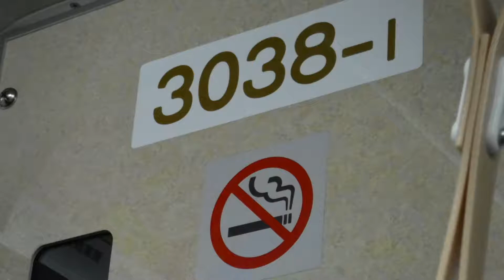京急線京成臨時列車京急×都営交通×京成相互直通50周年記念「成田山号」「城ヶ崎マリンパーク号」上り8両編成81HK特急成田行き3000形3038横浜〜京急蒲田駅迄の前面展望！快特三浦海岸行きすれ違い！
京急線横浜駅上り2番線ホームに到着した、京成臨時列車京急×都営交通×京成相互直通運転50周年記念「成田山号」（先頭1号車）「城ケ崎マリンパーク号」（最後尾8号車）ヘッドマーク上り8両編成81HK特急成田行き3000形3038‐1～3038‐8編成の電車先頭車両前面展望です！横浜駅上り2番線ホームを発車して、京急蒲田駅（京急かぁまたたたたーっ駅）上り6番線ホームに到着するまでを撮影！
横浜駅上り2番線ホームに停車中の先頭車両3038‐1を待ち構えていた人達が撮影中！JR線横浜駅を、京浜東北線上り10両編成の電車が、お先に、っというかの様に発車！既に始まっている京急京成2社とJR線との走行バトル！！
ピコン！ピコン！ドアが閉まる音！…ビィ！どうやら火が付いたかの様にゴングを鳴らした様です！…やる気満々の京成臨時列車京急×都営交通×京成相互直通運転50周年記念「成田山号」「城ケ崎マリンパーク号」上り8両編成81HK特急成田行き3000形3038‐1～3038‐8編成の電車！先に発車？何それ？横浜駅上り2番線ホームを発車！まずは、目の前の標的京浜東北線上り10両編成を抜き去るぞー！ジョイント音あり！
8号車の車掌さんの、「京急をご利用下さいましてありがとうございます！この電車は、本日に限りまして、京急×都営交通×京成相互直通運転50周年記念「成田山号」特急成田行として運転致します。次は神奈川新町です。神奈川新町の次は、京急川崎に止まります。途中通過駅となります、子安、京急新子安、生麦、花月園前、京急鶴見、鶴見市場、八丁畷においでのお客様はお乗り換えです。…お客様にお願い致します！各車両には、優先席が設けられています。お近くにお年寄りや体が不自由な方、妊娠中や乳幼児をお連れのお客様がいらっしゃいましたら、席をお譲り下さいます様お願い致します。」とのアナウンスが、神奈川駅手前の青木橋前から、仲木戸駅手前までの走行中にアナウンスしています！
神奈川駅下り1番線ホームに到着して減速中の、下り6両編成普通金沢文庫行き1500形の電車とすれ違う直前に警笛を鳴らします！
神奈川駅上り2番線ホームを通過！沿線には、撮影の為に集まった人達が見えます！………段々近付いて来る仲木戸駅！仲木戸駅手前の緑色の橋前で、警笛を鳴らします！ファ～ン！…？仲木戸駅上り2番線ホームよりも、下り1番線ホームにうじゃうじゃ撮影者がぁぁぁぁ～！仲木戸駅上り2番線ホームをゆっくりと通過！通過後、少しスピードを上げて行きます！ビィ！ビィ！ビィー！
車掌さんの「まもなく、神奈川新町、神奈川新町です！神奈川新町の次は、京急川崎に止まります！チィ！チィ！チィン！途中駅においでのお客様は、4番線からの普通をご利用下さい。（警笛ファァ―ン！）3番線に到着！降り口は左側です。神奈川新町に到着です！」……徐々に減速して行き、神奈川新町駅上り3番線ホームに到着！ピコン！ピコン！ドアが開く音！神奈川新町駅下り1番線と上り4番線ホームに、1500形の電車が停車中です！
上り3番線ホーム子安駅側には、交代の運転手さんが待っています！交代するので、荷物を取る運転手さん！金沢文庫駅～神奈川新町駅までの運転お疲れ様です！
神奈川新町駅手前の車庫に停車中の1000形の電車！…子安駅方向から、下り8両編成快特三崎口行き1000形017～編成の電車が、すれ違う直前に、警笛をファァァ～～ン！と鳴らしながら、神奈川新町駅上り2番線ホームを通過！すれ違う前に、ドアが閉まります！ピコン！ピコン！…下り電車が通過後、車内に聞こえるビィ～！という音！…神奈川新町駅上り3番線ホームを発車！ガッ…タン！ジョイント音が聞こえます！走行して、子安駅上り3番線ホームカーブを通過！徐々に加速して行く、「成田山号」特急成田行き！
車掌さんの、「日本橋方面特急成田行きです！本日に限りまして、「成田山号」特急成田行きとして運転しています！次は、京急川崎です！京急川崎の次は、京急蒲田に止まります！六郷土手、雑色においでのお客様は、普通電車にお乗り換えです！」
京急新子安駅上り2番線ホームを通過！ゴトン！ジョイント音！
京急新子安駅を通過して、4個目の踏切を通過中に、京急×都営交通×京成相互直通運転50周年記念「城ケ崎マリンパーク号」下り8両編成快特三浦海岸行き1500形の電車とすれ違います！（4分54秒～5分1秒まで見えます！）
車掌さんの「京急では、お困りのお客様にお声掛けをするなど、快適にご利用頂ける様に、務めております！お困りの事がありましたら、ご遠慮なく係員にお声掛け下さい。お客様のご理解、ご協力をお願い致します。」とのアナウンス！………生麦駅2番線ホームに停車中の、下り普通浦賀行き1500形の電車！生麦駅上り3番線ホームを通過！花月園前駅上り2番線ホームも通過！坂を上り、見えてきたのは、京急鶴見駅です！京急鶴見駅上り2番線ホームを通過！上り3番線ホームには、待ち合わせの電車が停車中！京急鶴見駅を通過後直ぐに、下り普通浦賀行き1000形ステンレス車両の電車とすれ違います！………鶴見市場駅手前で、下り8（4＋4）両編成エアポート急行新逗子行1000形の連結された電車ともすれ違います！鶴見市場駅上り2番線ホームを通過！………八丁畷駅上り2番線ホームも通過！坂を上って行きます！京急川崎駅が見えてきます！
車掌さんの「まもなく、京急川崎、京急川崎です。川崎大師方面においでのお客様は、下のホーム3番線から、24分発の小島新田行きをご利用下さい！…京急川崎の次は、京急蒲田に止まります！途中駅においでのお客様は、この後22分発の普通品川行きをご利用下さい！」ガタン！ジョイント音！京急川崎駅上り6番線ホームに到着！京急川崎駅下り4番線ホームに、下り6両編成普通金沢文庫行き800形が入って来ます！ピコン！ピコン！ドアが開く音が聞こえます！上り6番線ホームに停車中！奥に見えるのは、多摩川に架かる鉄橋です！………ピコン！ピコン！ドアが閉まる音が聞こえます！ピィ―ユン！ピィーユン！っと音が聞こえます？！…？ビィー！クシュン！京急川崎駅上り6番線ホームを発車！徐々に加速し始める「成田山号」特急成田行き！下り8両編成快特三崎口行き2100形けいきゅんの電車とすれ違います！…多摩川の標識が右手に見えます！水色の鉄橋を渡ります！
車掌さんの「次は京急蒲田です！羽田空港方面へおいでのお客様は、お乗り換えです！京急蒲田の次は、平和島に止まります！梅屋敷、大森町においでのお客様は普通電車にお乗り換えです！」とのアナウンス！六郷土手駅が見えてきました！六郷土手駅上り2番線ホームを通過！…雑色駅上り2番線ホームも通過！
車掌さんの「まもなく、京急蒲田、京急蒲田です！6番線に到着致します！出口は右側です！羽田空港方面へおいでのお客様は、上のホーム1番線から、25分発のエアポート急行羽田空港行き、33分発の快特羽田空港行き、また右の4番線から、35分発のエアポート急行羽田空港行きをご利用下さい！…京急蒲田の次は、平和島に止まります！途中駅においでのお客様は、この後27分発の普通品川行きをご利用下さい！京急蒲田に到着です！」
京急蒲田駅5番線ホームを通過して、その奥の、上り6番線ホームに入って行きます！京急蒲田駅上り6番線ホームに到着！…さようなら「成田山号」特急成田行き3000形3038‐1～3038‐8編成！
右側のドアから降ります。